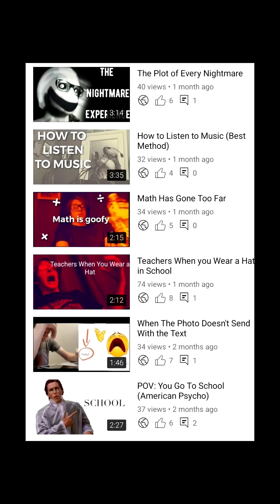Super Mario Vs (New Switch Mario Game)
This video is me discussing an idea I had for a new Mario game I had, which brings back a special minugame from the 2006 game New Super Mario Bros from the Nintendo DS. I discuss what it would be like if the game was real, new additions to the game to set it apart from its predecessor, and the overall idea for the game. The game would hypothetically be released on Nintendo Switch in late 2022, offering different methods of play for owners and non-owners pf Nintendo Switch Online.  Also see my new Super Smash Bros game idea video.

Nintendo Nintendo Switch Nintendo ds Switch online video idea concept videogame videogames gamer Mario Super smash bros. Super mario bros electronics nostalgia shigeru miyamoto console Nintendo 3ds